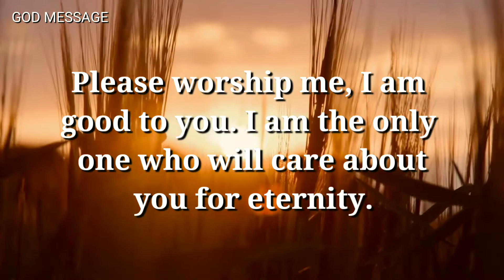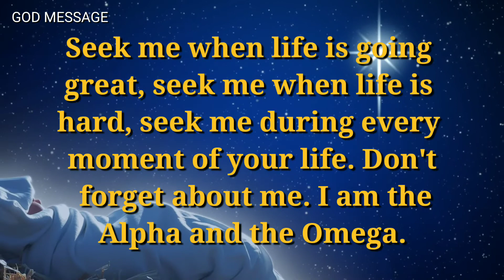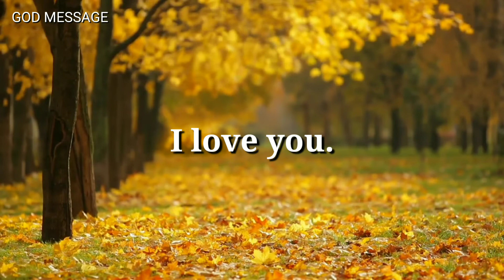God message for you today || It is sin that makes you feel guilt...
Universe message
Jesus message
Angels message
Jesus message
God Blessings message
Godly quotes
Bible quotes
Bible message
Quotes god
Life quotes
Jesus quotes
Faith quotes